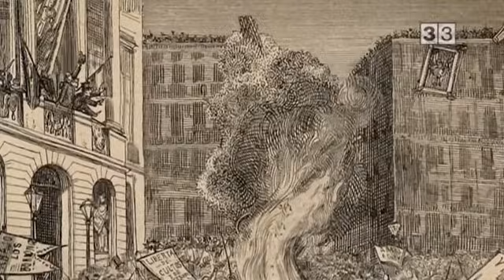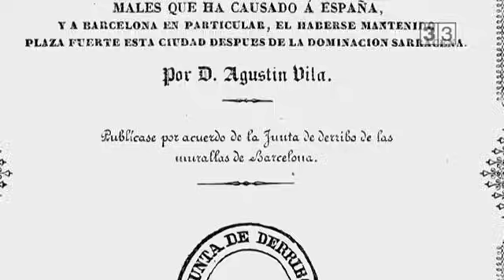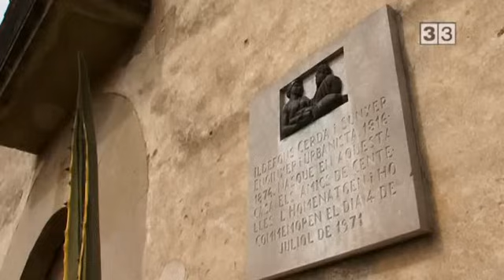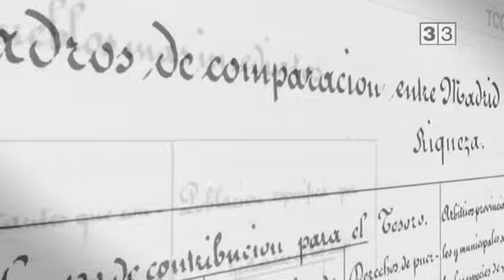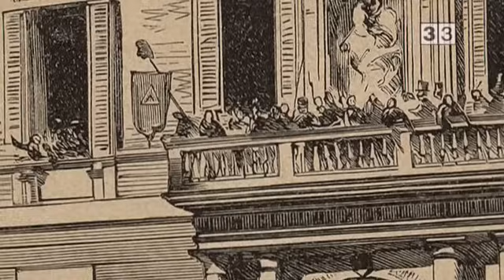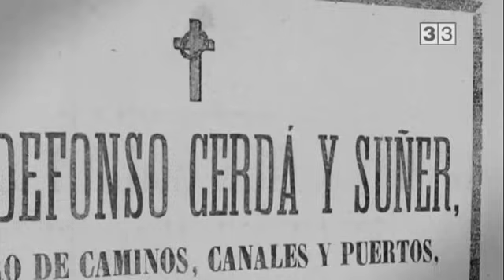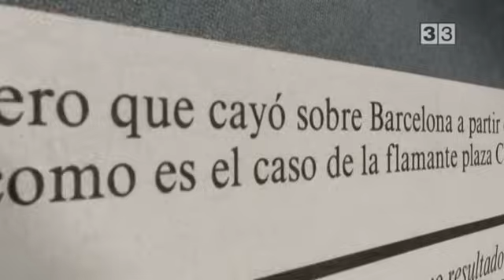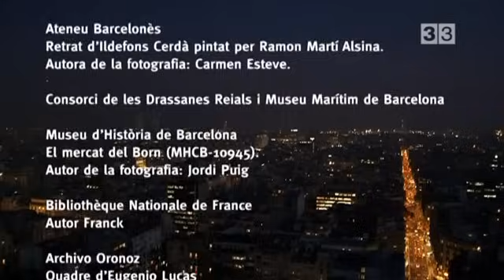Un visionari maleït, Cerdà,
Coincidint amb el 150è aniversari del Pla Cerdà, emeten un documental en què el periodista i reconegut cronista de la ciutat de Barcelona Lluís Permanyer evoca l'aventura urbanística de dimensions gegantines que va impulsar la ciutat cap a la modernitat i que explica la Barcelona que coneixem avui dia. Una pàgina brillant i decisiva de la seva història que és, al mateix temps, el relat d'una injustícia i d'un maleït Ildefons Cerdà.
Una producció de TV3 i Paral·lel 40
DIRECCIÓ: Lluís Permanyer
REALITZACIÓ: Eva Martínez
MUNTATGE: Gilles Thomats
GUIÓ: Lluís Permanyer, Eva Martínez
PRODUCCIÓ: Alicia Olivares
PRODUCCIÓ EXECUTIVA: Joan Gonzàlez
PRODUCCIÓ EXECUTIVA TVC: Muntsa Tarrés
DIRECCIÓ EXECUTIVA TVC: Joan Salvat